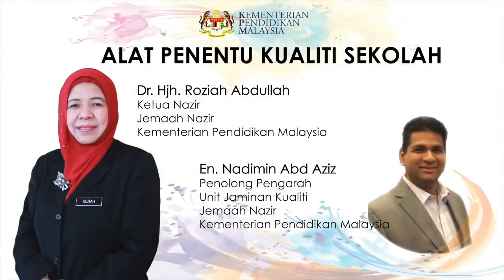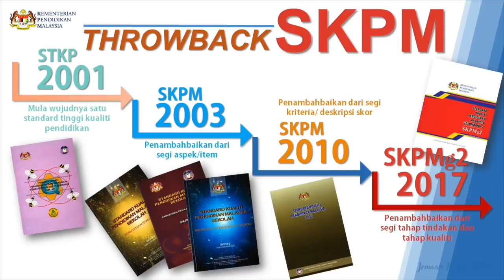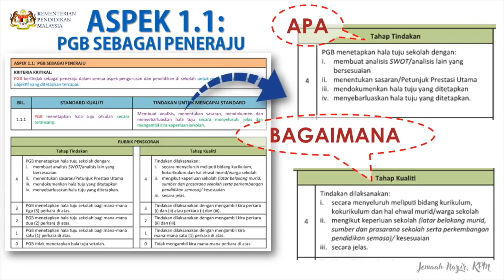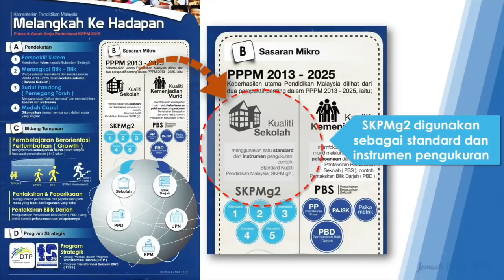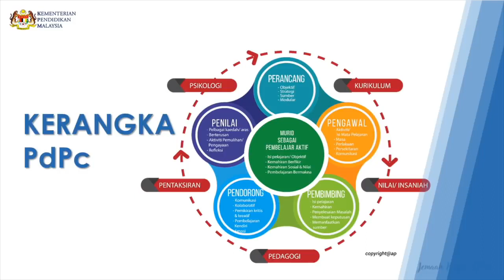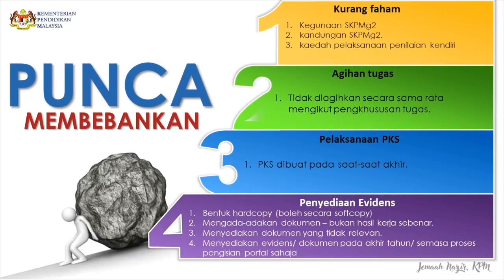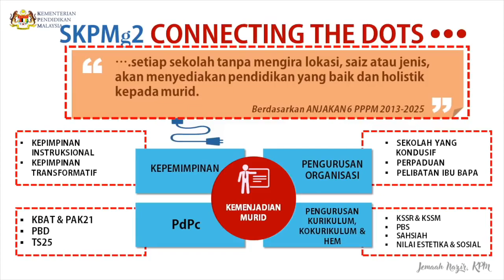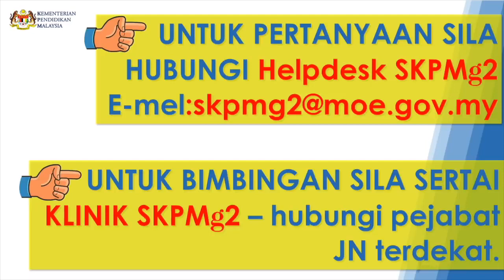WACANA ILMU SKPMg2 Alat penentu kualiti sekolah oleh Jemaah Nazir KPM